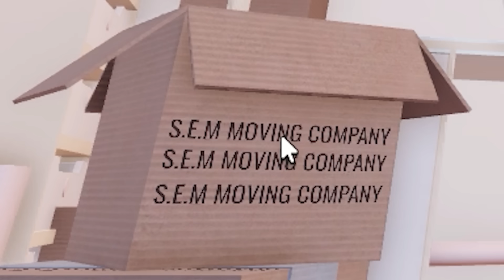😨 QUEM PRENDEU A LANA + SÓ PODE TEMAS DE TERROR NO DRESS TO IMPRESS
O Dress to Impress atualizou e várias coisas bizarras aconteceram! Alguem prendeu a manicure (Lana) ...

🕹 SIGAM NOSSOS PERFIS NO ROBLOX:

🎮 "KEKE" : Keke_KerenYT

🎮"NATY" : NatKeke

💜NOSSO INSTAGRAM: @brincandocom.akeke